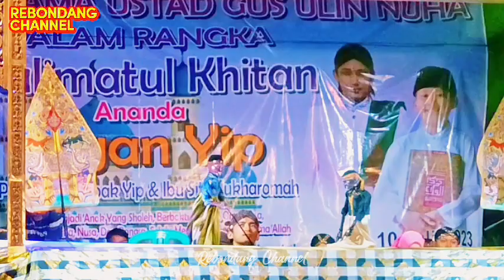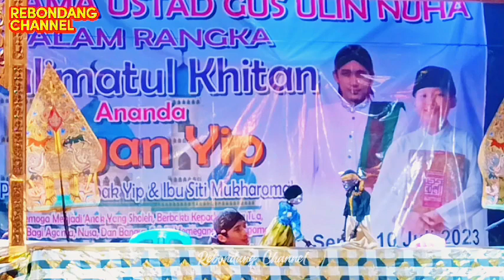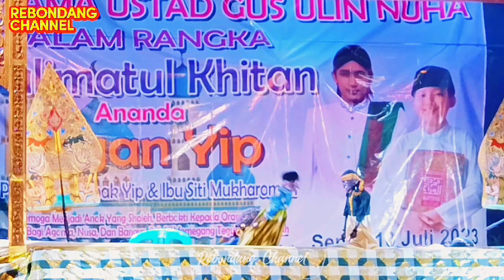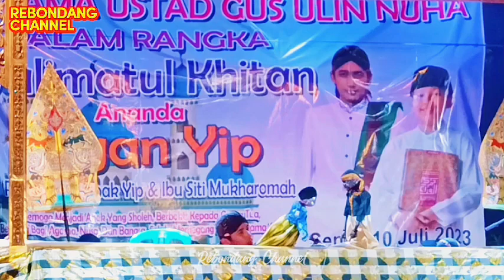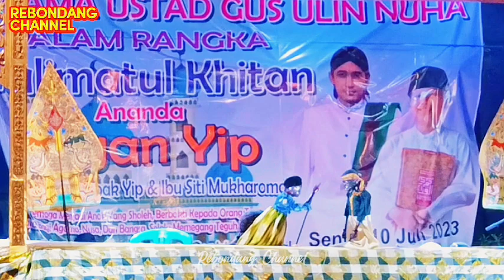GUS ULINNUHA TERBARU 2023‼️NGAJI WAYANG DI SIDOMULYO KENDAL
GUS ULINNUHA TERBARU 2023‼️NGAJI WAYANG DI SIDOMULYO CEPIRING KENDAL